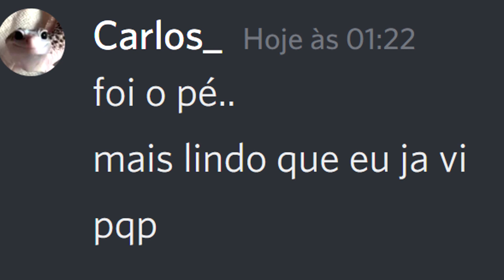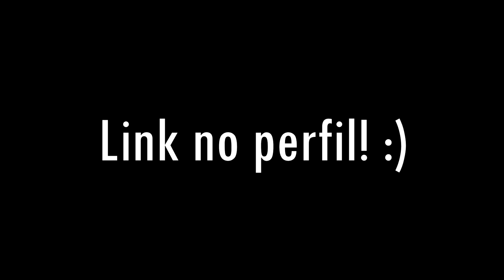QI 1000000000%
Hoje, a gente mostra um método eficaz de como ficar rico rápido e fácil. É um método infálivel e 100% confiável.

O estilo do video é inspirado no formato do Beluga.